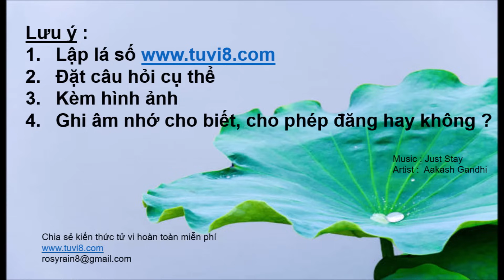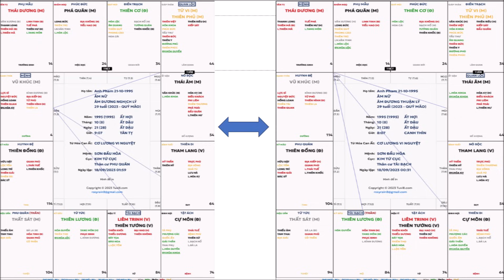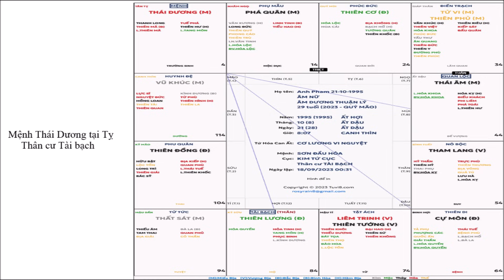Vỡ mộng hôn nhân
Trả lời Anh Phạm  8h30 phút ngày 21/10/1995 dương lịch
Mệnh Thái Dương tại Tỵ
hỏi về hôn nhân